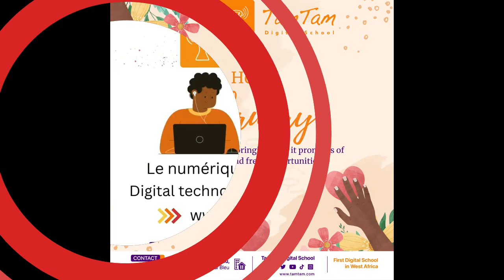Bienvenue au nouveau mois ---- TamTam Digital School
Bienvenue au nouveau mois ! 🌸💫 Que ce mois soit rempli d'amour, de positivité et de belles opportunités. Ouvrez votre cœur aux nouvelles expériences et laissez la magie de ce mois vous guider vers de merveilleux moments. ✨❤️